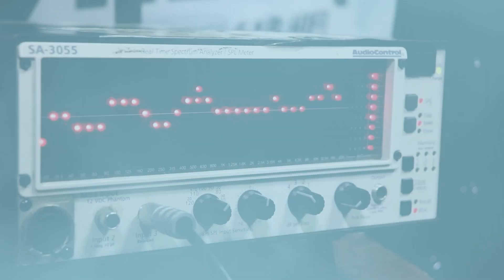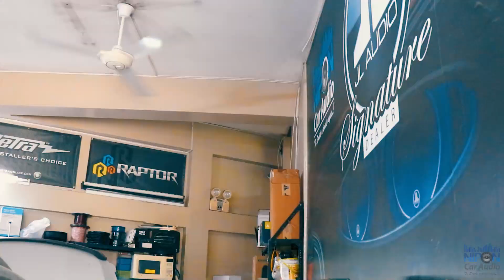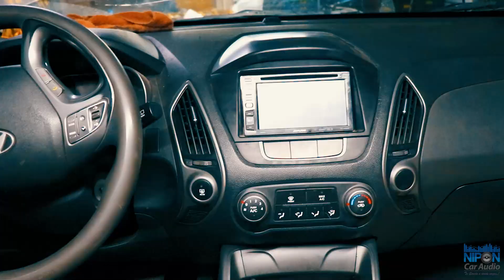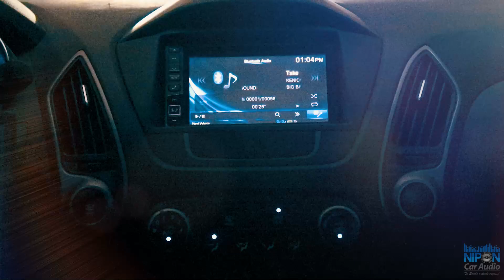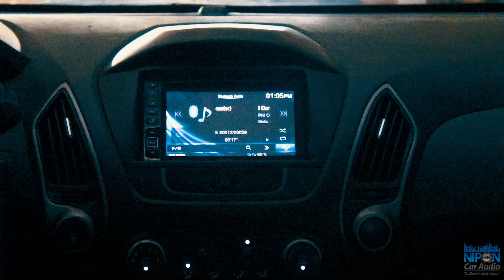Hyundai Tucson 2014 Rescate Sistema JL Audio.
Hola, amigos de Nipon Car Audio hoy tenemos un nuevo RESCATE en esta ocasión nos trajeron una Hyundai Tucson modelo 2014.

Nuestro amigo Alberto nos trajo su camioneta para mejorar el sonido (definición) y mejorar los graves de los subwoofer (2 bajos de 12" Kenwood) los cuales sonaban como tuviese un solo bajo de 8".

La instalación al parecer estaba bien hecha, al menos eso parecía externamente pero. al retirar los paneles (tapices) pudimos verificar que NO habían realizado el cableado independiente desde cada parlante a cada salida del amplificador.

La persona que realizó esta instalación se habría "ahorrado ese trabajo y metros de cable", lamentablemente esto suele suceder con clientes que conocen poco del tema  que confían en el instalador y son timados.

Los amplificadores de JL Audio de la serie HD son simplemente espectaculares !! Entregan una calidad y potencia impresionante, pero se debe tener mucho conocimiento para su instalación y elección de los cables de corriente y de parlantes.

Realmente una muy mala instalación en general, falta de ética en el trabajo y deshonestidad total como persona.

Rescatamos los componentes y parlantes, equipo y le agregamos un DSP de la marca Alpine proporcionado por el cliente para cambiar el sistema de pasivo 2 vias a un sistema frontal activo de 2 vías.

Hicimos el cableado completo con cable 100% cobre , corrección completa de la  instalación y un ajuste correcto del sistema.

Instalamos el DSP Alpine y agregamos un amplificador de JL Audio de 2 canales para amplificar en modo activo los tweeters.

El resultado que obtuvimos es un sonido limpio con una potencia adecuada y sobre todo un sonido de calidad.

Es muy importante adquirir productos de buena calidad pero más importancia es contratar  la mano de obra calificada y especializada para obtener el resultado esperado a su inversión.

No pierda dinero pagando 2 o mas veces por un mismo servicio contrate los servicios de un verdadero especialista.

En Nipon Car Audio tenemos amplia experiencia en instalaciones de sistemas de audio de calidad y de muy alta exigencia. Realizamos proyectos variados de calidad de sonido en Autos y Camionetas.

Bienvenidos a Nipon Car Audio los esperamos en Av. los quechuas 1320 Salamanca a 2 cuadras evitamiento.

Envíos a nivel nacional e internacional aceptamos todas las tarjetas de crédito y no cobramos comisión por su compra, puedes pagar con cualquier tarjeta de crédito visa o MasterCard On Line desde cualquier parte del Perú y el mundo.